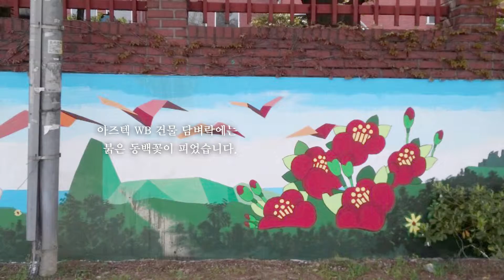아즈텍WB 벽화프로젝트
UEC 그린 큐레이터 에서는
2016년 4월에
부산 신평에 위치한
아즈텍WB 담벼락에 벽화프로젝트를 진행하였습니다.